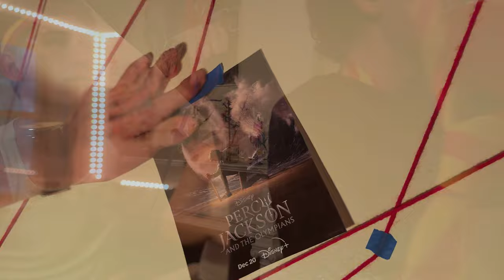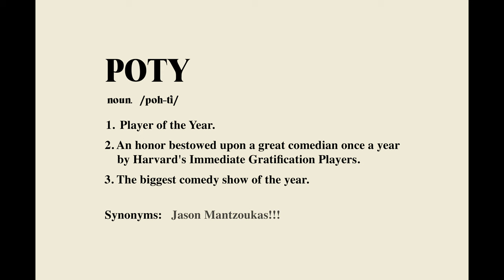POTY 2024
IGP presents... Player of the Year! Our annual show featuring a special celebrity improviser is back! This year's POTY? The incredible JASON MANTZOUKAS!

Come see the show Friday, April 5th at 8:00 PM in Harvard's Science Center B. Tickets are available through our instagram @igpharvard or you can pick them up in person from one of our IGPlayers!